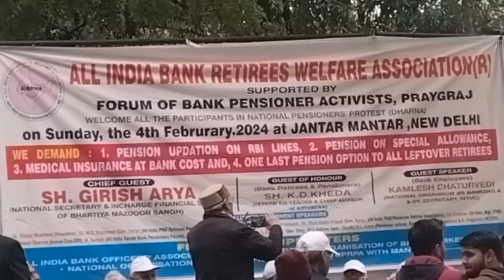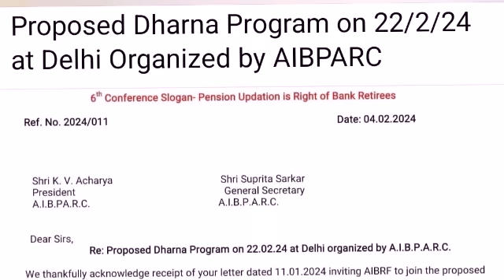Bank Retirees Issues